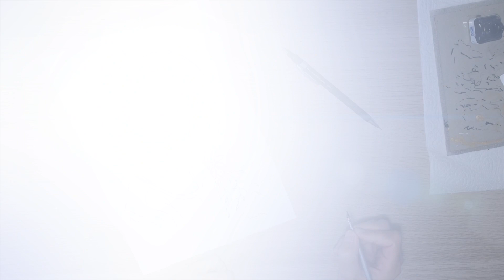🌈 CHLOE ( Mavachou vlog ) Démo dessin portrait Plume et encre de chine 21x30 SABCREATIONS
CHLOE de la chaine Mavachou vlog - Démo dessin portrait Plume et encre de chine 21x30

✨ J’espère que vous aimerez cette nouvelle vidéo et que vous prendrez autant de plaisir à la regarder que j’en ai eu à la réaliser ! Bon visionnage ! Sab 😘

✔️ Tu peux m'encourager et ne rater aucune de mes nouvelles vidéos ? Tu peux également liker, commenter et partager pour me soutenir !

Pour plonger dans mon univers coloré, c’est juste ici.

Regarde la vidéo en HD : Click 1080p - Les musiques sont libres de droit et trouvées sur Youtube